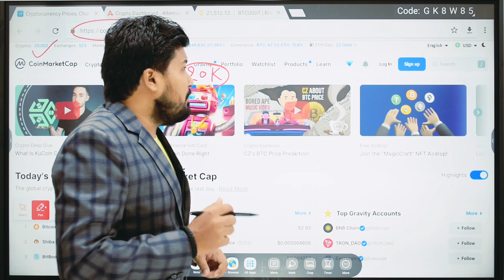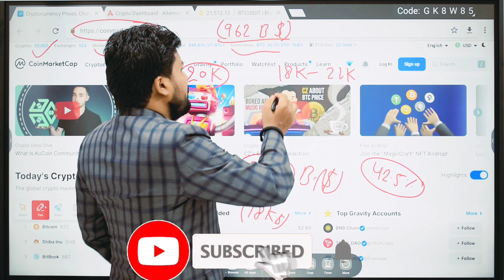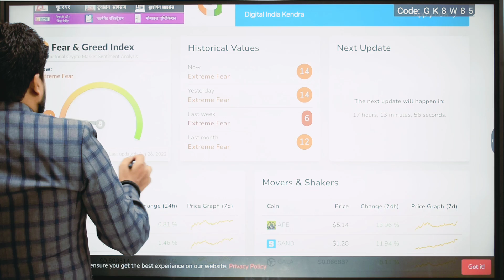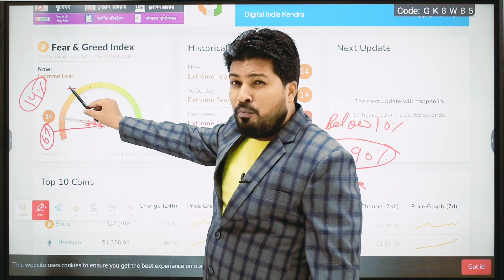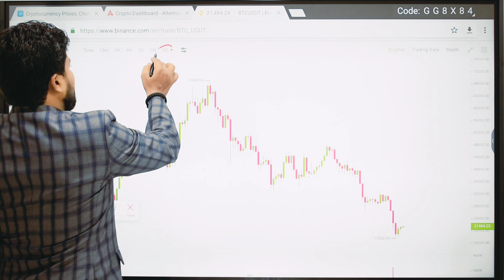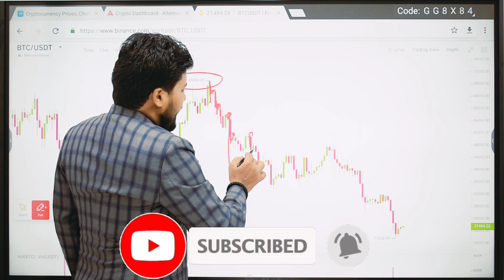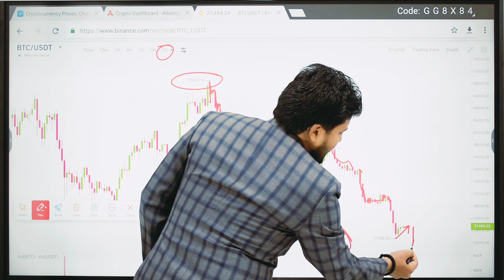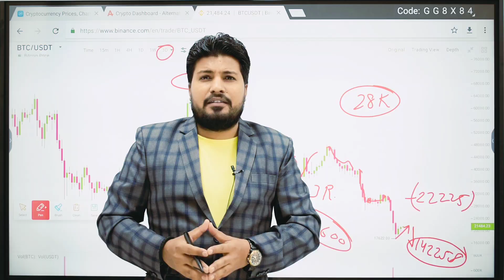News 699- Bitcoin Next Move || नए लोग फसेंगे || Bitcoin Buy/Sell/Hold ||Current Market Situation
आज के Video में मैंने बताया है-

Bitcoin analysis in Hindi ..
Current Situation in market।।
ether analysis in Hindi...
Crypto analysis in Hindi.
Bitcoin latest updates..
Bitcoin fake pump ...?
Bitcoin next move in Hindi.

1.